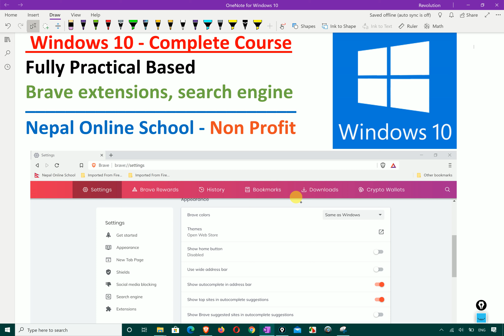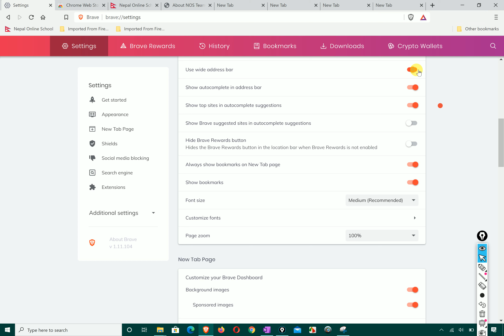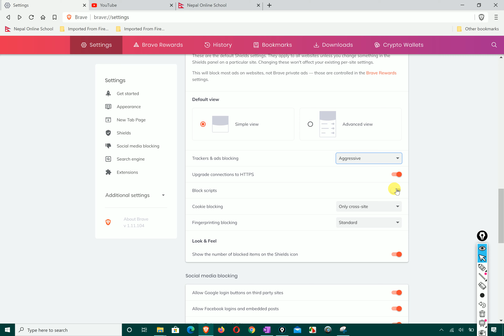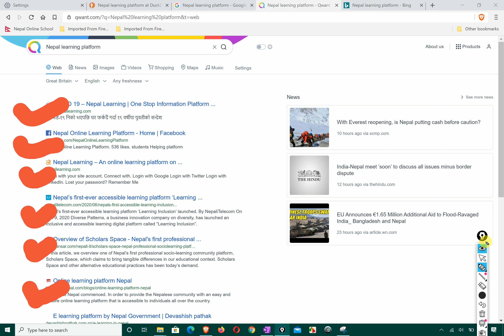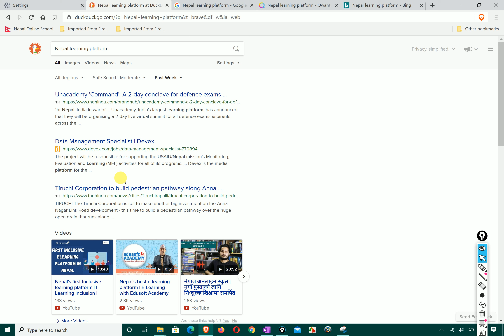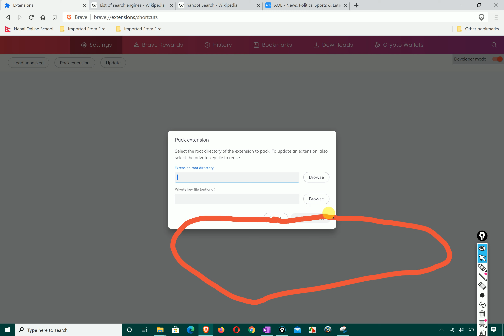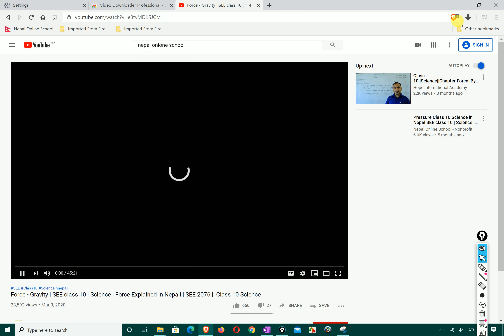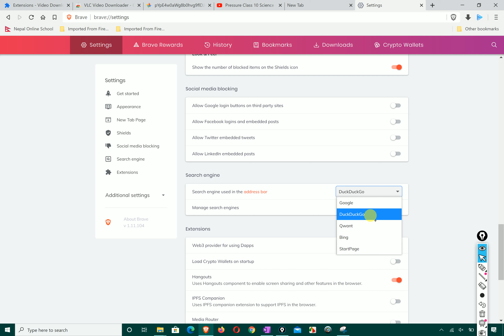38, Windows 10 , Search engine, google vs duckdukgo vs bing vs qwanto brave browser extension settin